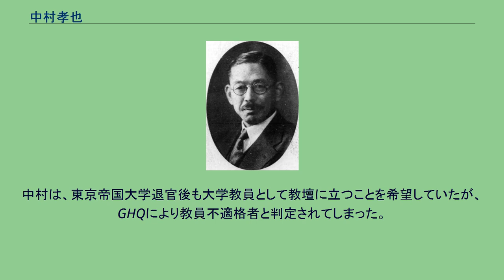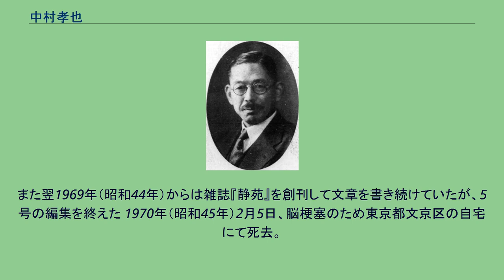中村孝也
中村孝也 中村 孝也（なかむら こうや、1885年（明治18年）1月2日 - 1970年（昭和45年）2月5日）は、大正・昭和期の日本の歴史学者。
東京帝国大学名誉教授。
専門は日本近世史。
文学博士（東京帝国大学、1926年）。
群馬県出身。
1885年（明治18年）1月、群馬県高崎に生まれる。
父は士族で小学校教員の中村勝弥、母は小学校嘱託教員の中村とく。
「孝也」の名は、『孝経』を典拠とした。
幼少の頃から漢籍に造詣の深かった父より漢学を学び、5歳の時、母が勤務する神戸尋常小学校へ見学児として通学、以後複数の学校に転校するも、いずれも抜群の成績で進級した。
1899年（明治32年）、14歳の時に小学校准教員検定試験に合格。
桐生南尋常小学校の教員となった。
群馬県師範学校、東京高等師範学校を経たあと、1909年（明治42年）、東京市京橋区の明石尋常小学校に就職。
その傍らで東京外国語学校（夜学）に入学。
ドイツ語を専攻し、1912年（明治45年）に修了している。
1910年（明治43年）、東京帝国大学文科大学国史学科に入学。
勉学に励み、特待生に選ばれる一方、明治中学校の講師や家庭教師などで忙しい毎日を過ごした。
1913年（大正2年）に東京帝国大学文科大学国史学科を卒業。
卒業式の際、恩賜の銀時計を受ける。
大学卒業後、直ちに大学院に進学。
大学院では指導教官三上参次のもとで、江戸時代の文化史を専攻した。
大学院在学中に文科大学卒業論文をまとめた『江戸幕府鎖国史論』や、一般向けに著した『源九郎義経』を出版。
また、指導教官の三上参次からも数多くの仕事が与えられ、静岡県教育会から委嘱された徳川家康の伝記編纂や、徳川三百年祭記念事業の研究者を委嘱された。
これが後年発表する『徳川家康文書の研究』の基礎となった。
1918年（大正7年）に東京帝国大学大学院を修了したのち、第一高等学校や日本女子大学などで教鞭をふるう一方、東京帝国大学経済学部に入学し経済学を学んだ。
そして、1924年（大正13年）に文学博士学位請求論文である「元禄及び享保時代における経済思想の研究」を東京帝国大学に提出。
美濃紙原稿2500枚の大著であった。
その後、1926年（大正15年）に文学博士の学位を取得。
中村は学位論文合格の知らせを、当時史料編纂掛事務主任で東京帝大教授であった辻善之助から聞いた。
その一方で、1924年には、月刊誌『歴史と趣味』の刊行をはじめ、その主幹となって全冊の執筆を担当。
太平洋戦争が激化して紙の配給が停止される1944年（昭和19年）まで続けた。
1925年（大正14年）に史料編纂官となり、1926年には東京帝国大学助教授を兼任。
本官が史料編纂官であったため、講座の担当はなかった。
1935年（昭和10年）に東大の組織の改変により東京帝国大学助教授兼史料編纂官となり、文学部の勤務が主となった。
そして、1938年（昭和13年）に東京帝国大学教授に就任。
国史学第二講座を担当し、江戸時代史と近世社会史を講じた。
中村が教授に昇任したとき、東大の国史学科は平泉澄が主任教授であった。
平泉が「朱光会」や私塾青々塾で、いわゆる皇国史観を説いていたが、中村はこうした平泉の行動に一線を画し、国史学研究室にも足を向けない程であった。
平泉に反発する学生が中村のもとに集まり、1940年（昭和15年）には中村が会の代表とする「国民生活研究会」という研究会が結成された。
太平洋戦争が終結した1945年（昭和20年）10月、中村は東京帝国大学教授を依願退官した。
中村は、東京帝国大学退官後も大学教員として教壇に立つことを希望していたが、GHQにより教員不適格者と判定されてしまった。
そのときの心境を「中村孝也、昨日を以て死去した」と日記に綴っている。
1951年（昭和26年）に教職追放解除となってからは、明治大学で教壇に立ち、いっぽうでは徳川家康文書の蒐集・調査を進めた（1957年（昭和32年）には文部省研究成果刊行補助金の支給をうける）。
その成果が大著『徳川家康文書の研究』にまとめられ、これは戦国大名発給文書に関する研究の先駆として評価されており、1962年（昭和37年）には日本学士院賞を受けた。
明治大学退職後の1960年（昭和35年）に、雑誌『歴史と趣味』を年4回...